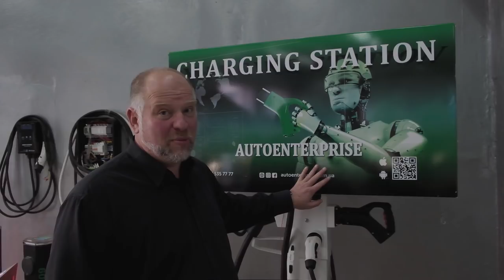Tesla TSL2, Type1, Type2, CHAdeMO, CCS Combo 1 Combo 2: а какой конектор у тебя в электричке? 😂